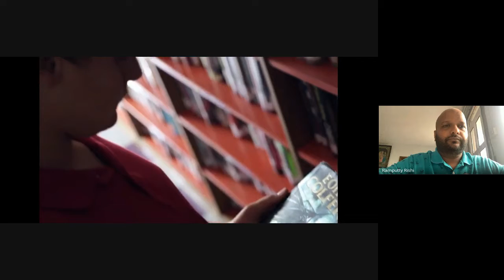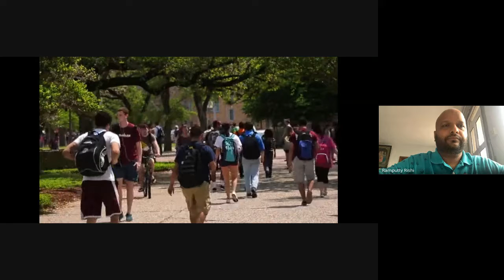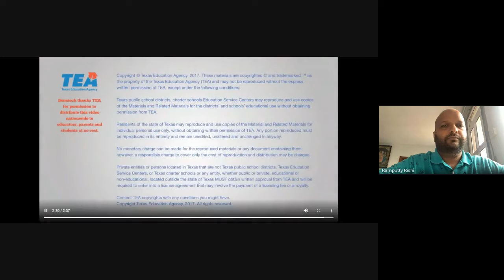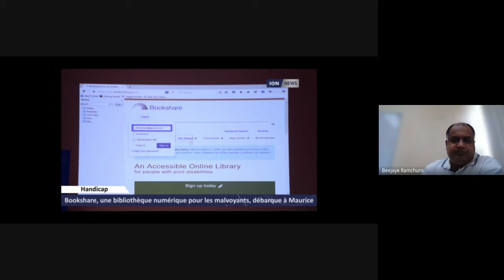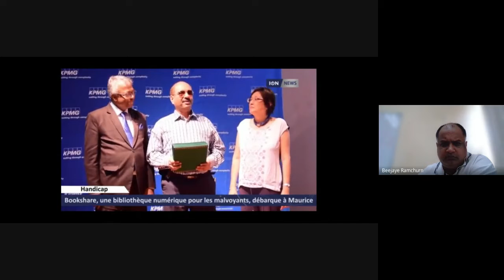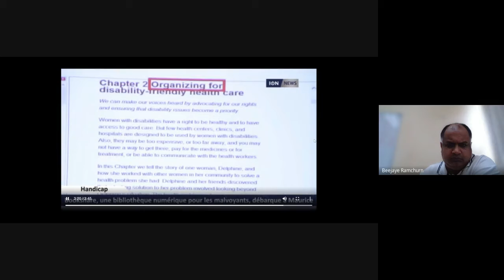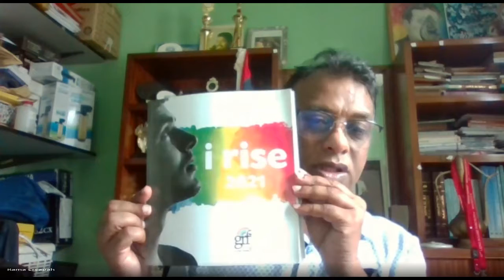Bibliothèque en ligne Bookshare: 𝐬𝐨𝐮𝐭𝐢𝐞𝐧 𝐚𝐮𝐱 𝐥𝐞𝐜𝐭𝐞𝐮𝐫𝐬 𝐞𝐧 𝐝𝐢𝐟𝐟𝐢𝐜𝐮𝐥𝐭𝐞́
Émission 𝐀̀ 𝐂œ𝐮𝐫 𝐎𝐮𝐯𝐞𝐫𝐭, sur GRF Web TV, lundi le7 mars !

Rama Ersapah a reçu:

👉  Dr Homiyar Mobedji, expert en handicap, consultant en accessibilité et en éducation inclusive à l'aide de technologies d'assistance, gestion de programmes - Asie et Afrique à Benetech
👉  Zainab Chinikamwalla, responsable des adhésions pour l'Asie et l'Afrique à Benetech
👉 Lois Strachan, conférencière, auteure à succès, podcaster et défenseuse de l'inclusion

𝐵𝑜𝑜𝑘𝑠ℎ𝑎𝑟𝑒 𝑒𝑠𝑡 𝑢𝑛𝑒 𝑏𝑖𝑏𝑙𝑖𝑜𝑡ℎ𝑒̀𝑞𝑢𝑒 𝑐𝑜𝑛𝑐̧𝑢𝑒 𝑝𝑜𝑢𝑟 𝑙𝑒𝑠 𝑝𝑒𝑟𝑠𝑜𝑛𝑛𝑒𝑠 𝑞𝑢𝑖 𝑠𝑜𝑛𝑡 𝑑𝑎𝑛𝑠 𝑙'𝑖𝑛𝑐𝑎𝑝𝑎𝑐𝑖𝑡𝑒́ 𝑑𝑒 𝑡𝑒𝑛𝑖𝑟 𝑜𝑢 𝑑𝑒 𝑙𝑖𝑟𝑒 𝑢𝑛 𝑡𝑒𝑥𝑡𝑒 𝑖𝑚𝑝𝑟𝑖𝑚𝑒́ 𝑠𝑡𝑎𝑛𝑑𝑎𝑟𝑑. 𝐶𝑒𝑙𝑎 𝑖𝑛𝑐𝑙𝑢𝑡 𝑙𝑒𝑠 𝑝𝑒𝑟𝑠𝑜𝑛𝑛𝑒𝑠 𝑎𝑣𝑒𝑢𝑔𝑙𝑒𝑠, 𝑚𝑎𝑙𝑣𝑜𝑦𝑎𝑛𝑡𝑒𝑠, 𝑠𝑜𝑢𝑓𝑓𝑟𝑎𝑛𝑡 𝑑𝑒 𝑑𝑦𝑠𝑙𝑒𝑥𝑖𝑒, 𝑑𝑒 𝑑𝑖𝑓𝑓𝑖𝑐𝑢𝑙𝑡𝑒́𝑠 𝑑'𝑎𝑝𝑝𝑟𝑒𝑛𝑡𝑖𝑠𝑠𝑎𝑔𝑒, 𝑑𝑒 𝑝𝑟𝑜𝑏𝑙𝑒̀𝑚𝑒𝑠 𝑜𝑟𝑡ℎ𝑜𝑝𝑒́𝑑𝑖𝑞𝑢𝑒𝑠 𝑑𝑒𝑠 𝑚𝑎𝑖𝑛𝑠 𝑒𝑡 𝑑𝑒 𝑑𝑒𝑥𝑡𝑒́𝑟𝑖𝑡𝑒́ 𝑑𝑒𝑠 𝑑𝑜𝑖𝑔𝑡𝑠. 𝐵𝑜𝑜𝑘𝑠ℎ𝑎𝑟𝑒 𝑒𝑠𝑡 𝑑𝑜𝑛𝑐 𝑎𝑢 𝑠𝑒𝑟𝑣𝑖𝑐𝑒 𝑑𝑒 𝑡𝑜𝑢𝑡𝑒𝑠 𝑐𝑒𝑠 𝑝𝑒𝑟𝑠𝑜𝑛𝑛𝑒𝑠 𝑑𝑎𝑛𝑠 𝑙𝑒 𝑚𝑜𝑛𝑑𝑒 𝑒𝑛𝑡𝑖𝑒𝑟, 𝑒𝑡 𝑙𝑒𝑢𝑟 𝑓𝑜𝑢𝑟𝑛𝑖𝑡 𝑢𝑛 𝑎𝑐𝑐𝑒̀𝑠 𝑛𝑢𝑚𝑒́𝑟𝑖𝑞𝑢𝑒 𝑎̀ 𝑢𝑛 𝑐𝑜𝑛𝑡𝑒𝑛𝑢 𝑞𝑢𝑖, 𝑎̀ 𝑙'𝑜𝑟𝑖𝑔𝑖𝑛𝑒, 𝑛'𝑎 𝑝𝑎𝑠 𝑒́𝑡𝑒́ 𝑟𝑒𝑛𝑑𝑢 𝑎𝑐𝑐𝑒𝑠𝑠𝑖𝑏𝑙𝑒 𝑝𝑎𝑟 𝑙𝑒𝑠 𝑒́𝑑𝑖𝑡𝑒𝑢𝑟𝑠.